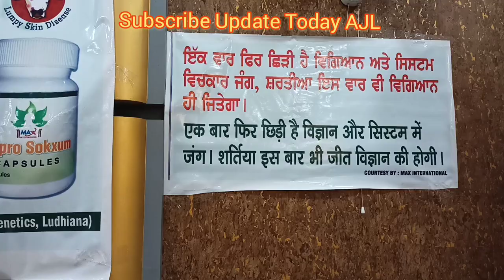पशुधन बचाओ | Lumpy Skin Disease Animals | Drug Scientist B S Aulakh Invented Ayurveda Medicine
Lumpy Skin Disease has wrecked havoc on the farmers of Punjab. Valuable animal
wealth is in big danger. There is no place left even for the disposal of animal corpses. But the
drug ‘Aulpro Sokxum” duly approved by the Department of Ayurveda, the Government of Punjab
has dawned like a ray of hope for the crisis-hit farmers.
These were the views expressed here in a press conference by well known drug
scientist of international credentials, Shri B S Aulakh; a former lecturer in the Christian
Medical College, Ludhiana and presently the Director at Gregor Mendel Institute for
Research in Genetics, Ludhiana.
The scientist has appealed to the honorable Chief Minister Punjab, Shri Bhagwant
Maan to allow an emergency use approval for this drug on the sick animas to rescue the
farmers out of this problem. He has earlier written two more letters in this regard.
B S Aulakh reiterated that this drug duly approved by the Department of Ayurveda is
not a poison but a harmless drug devoid of any side effects and is totally safe for use on
humans as well as animals.
He further added that if the government has no faith upon his words then it can have
a trial of it on sick animals. The scientist and his team especially Dr. L K Mallick honored the
farmers who have healed their ailing animals with this drug and not only saved their valuable
animal wealth but showed a way out of the present crisis.
The scientist further explained that under pressure from World Health Organization,
the governments the world over has raised obstacles of protocols in the path of the noblest
profession of drug discovery such that nearly 2.6 billion US Dollars or rupees 20,000 crores
are needed for a single new drug to reach the market. He stressed that this is deliberately done
to benefit the corporate houses for which this is mere a small amount to spare but the
scientific history is a witness that almost all the great scientists descended from poor and
middle income families. From where these fellows would be able to raise such heavy funds?
Moreover this is an anti science policy.
The Government of India is also playing in the hands of corporate houses by toeing
the same line.
In the end the scientist very strongly appealed to Shri Bhagwant Maan and
emphasized a famous doctrine of policy planning that “Great decisions are taken in times of
extraordinary crisis”. The peasantry of Punjab is in the death claws of a major crisis.
Therefore the above drug should be applied on a big scale on animals infected with Lumpy
Skin Disease and the farmers rescued out of this crisis or even a large trial arranged if the
government so wills.
He emphasized that this drug discovery has the worth to fetch the highest honor on
earth, the “Nobel Prize in Medicine” for Punjab.